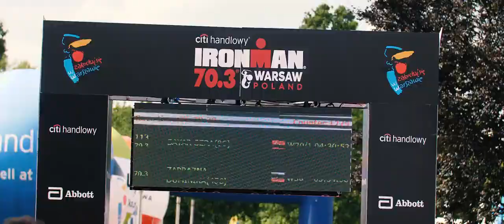Citi Handlowy IRONMAN 70.3 Warsaw 2022 - Official video